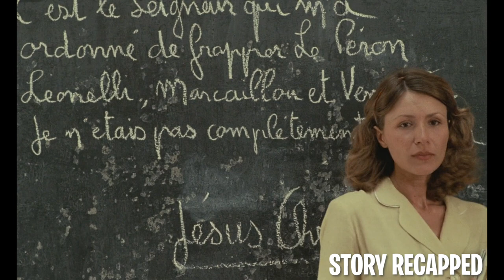Pathetic Cop Finally Uses His Authority To His Advantage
Movie: CoupDeTorchon 1981

In 1938 French West Africa, a small town police chief leads a miserable life with his uncaring wife and the several locals who cause him trouble everyday. One fateful day, he decides he’s had enough of letting people walk all over him, so he takes it upon himself to clean the streets of the vile criminals who exist only to abuse others. However, when his actions begin affecting the lives of those he cares for, he realizes that he might’ve lost his humanity somewhere along the way.